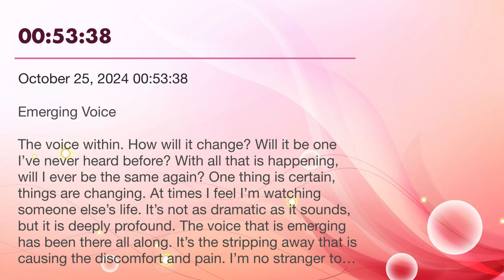ESOTD October 25, 2024 00:53:38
Emerging Voice

The voice within. How will it change? Will it be one I’ve never heard before? With all that is happening, will I ever be the same again? One thing is certain, things are changing. At times I feel I’m watching someone else’s life. It’s not as dramatic as it sounds, but it is deeply profound. The voice that is emerging has been there all along. It’s the stripping away that is causing the discomfort and pain. I’m no stranger to either of those, so I ride this wave of life with the grace God gives me every moment of the day. This too shall pass.